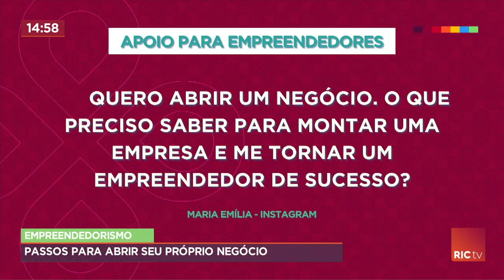Passos para abrir seu próprio negócio